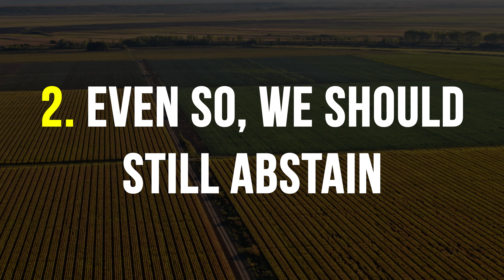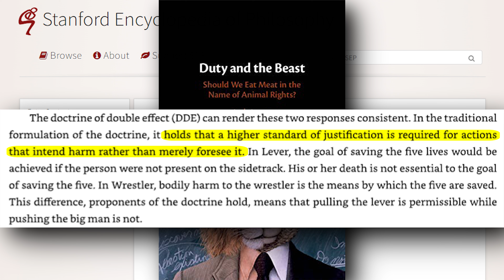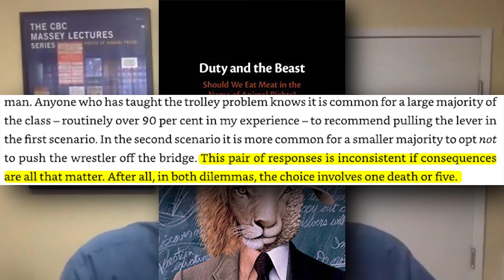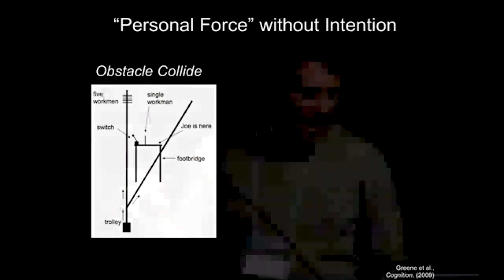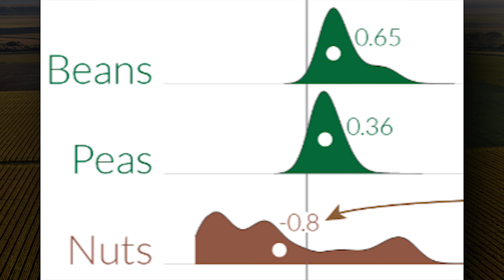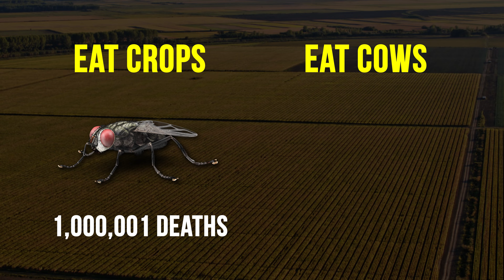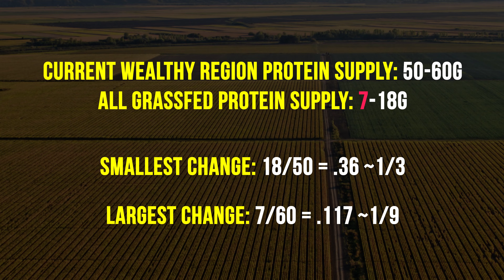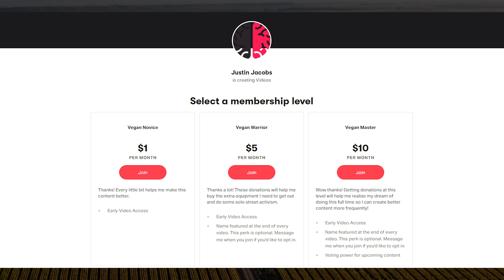Should Vegans Eat Grass fed Cows b/c… Crop Deaths?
We know animals eat crops and don't convert those calories efficiently and so are responsible for way more crop deaths than a can of lentils. But apparently grass fed cows cause no crop deaths? So should vegans be eating pasture raised burgers instead of tofu?

Help me do this full time!

📋SOURCES📋

ASYMMETRY OF ACTIONS

The Doctrine of Double Effect and Killing Animals for Food

ENVIRONMENT

How does the carbon footprint of protein-rich foods compare

Daily Protein Supply from animal and plant-based foods, 2020

SCALABILITY

HAPPY SLAVE MYTH

John C Calhoun – Happy Slaves

0:00 – Purpose of this Video
2:11 - Asymmetry of Actions
 6:50 - Doctrine of Double Effect
19:10 – Local Maximums
21:55 – Environmental Issues
27:36 - Asymmetry of Victims
29:26 - Scalability
34:28 – Human Context